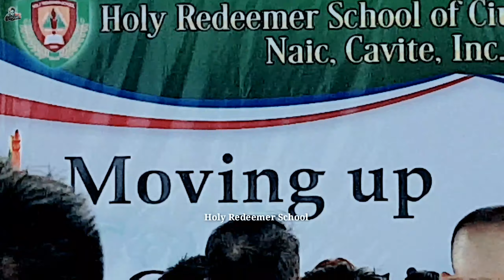HAPPY GRADUATION 👩‍🎓👨‍🎓💙❤ CONGRATULATIONS ATE HANIA & ABHEEK 😘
Congratulations kids. 🎖🏅🥇You have worked hard to achieve your goals, dream new dreams, start being who you are, embrace life with passion and keep reaching for those dreams. Go for it yo! 🎖🏅🥇🥈🥉😍😘💙❤👌🏻
Judul: Monster (Katie Sky)
Lagu Asli: Katie Sky-Monster
Music Arrangement by Abyna Agumix
Software DAW: Fl Studio 20
Follow Katie Sky